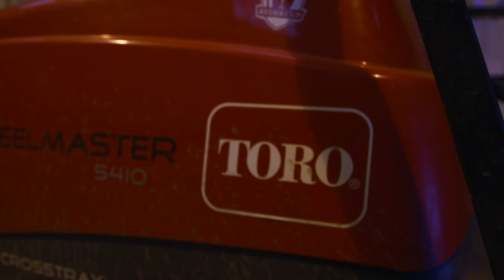Toro What Matters Most Toro & Distributor Support KOREAN